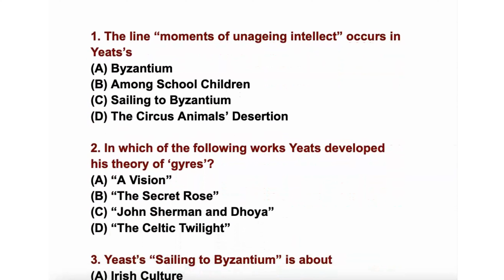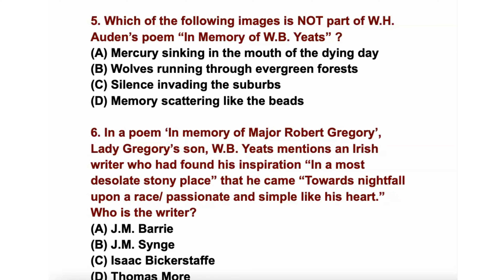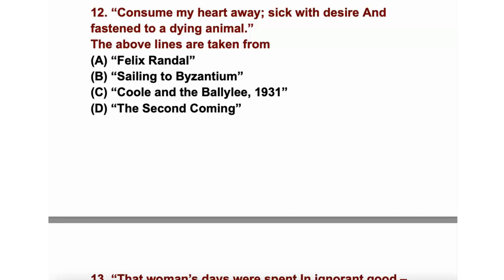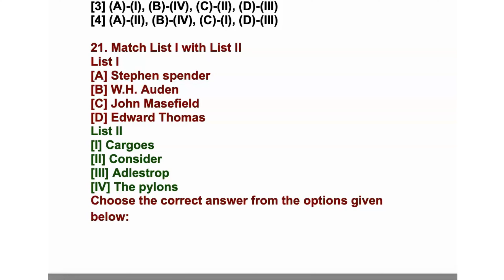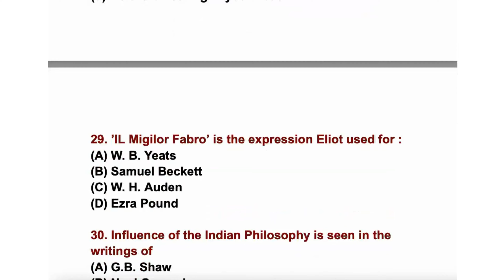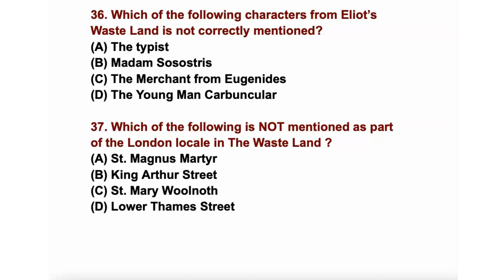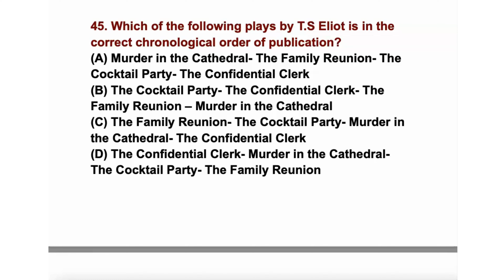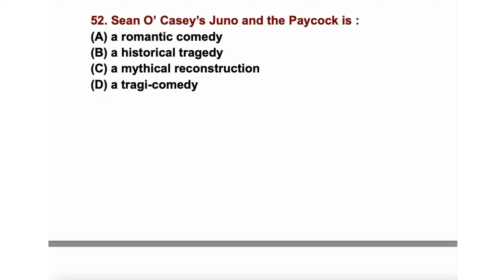HPSC PGT SCREENING 2024 | English Literature - MODERN AGE POETS AND DRAMATISTS | Class-14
HPSC PGT SCREENING 2024 | English Literature - MODERN AGE POETS AND DRAMATISTS  | Class-14 by Rohini Singla